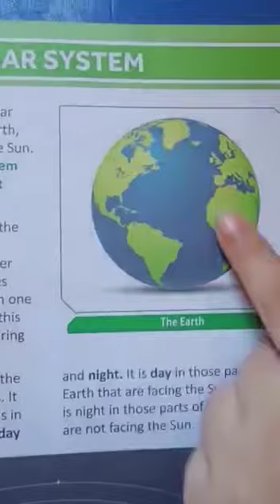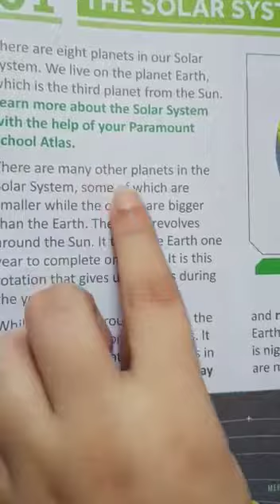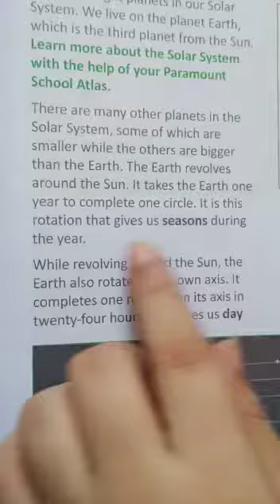Sst level 3